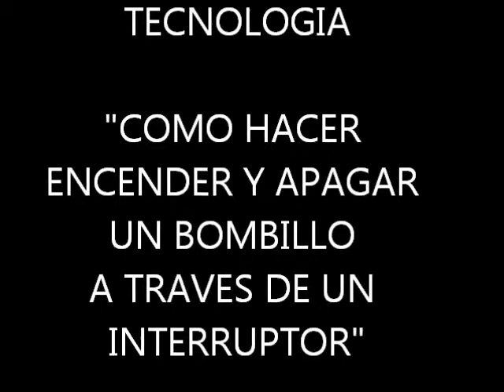TECNOLOGIA.wmv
TRABAJO DE TECNOLOGIA